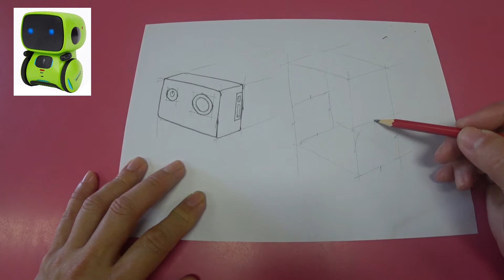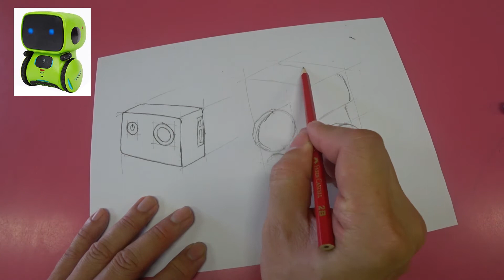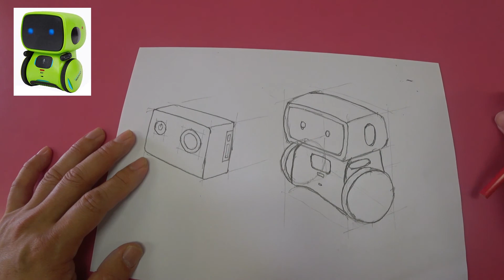Real life Object - Toy Robot